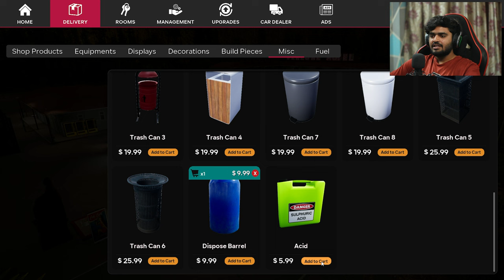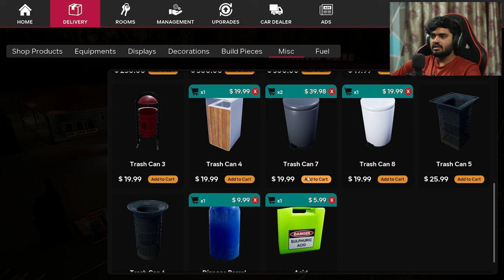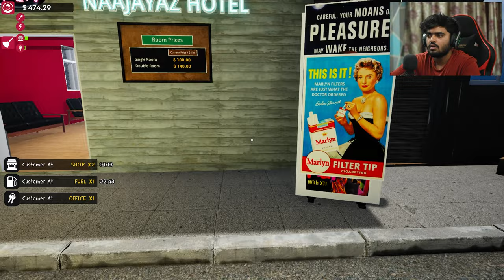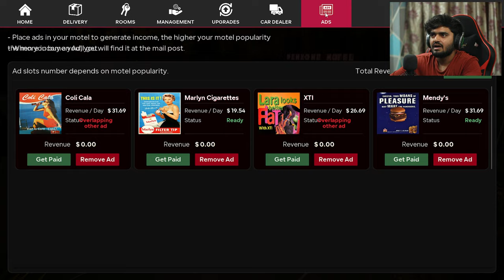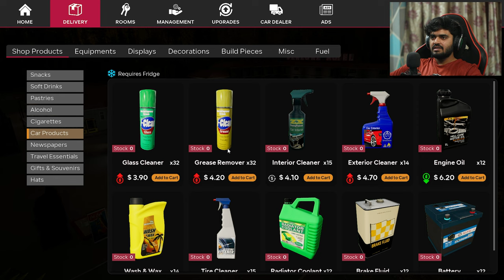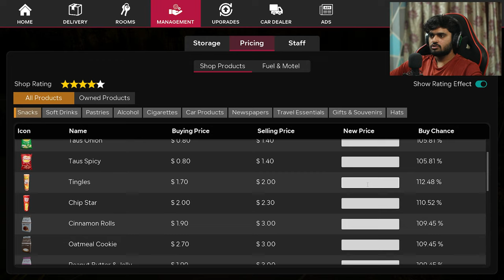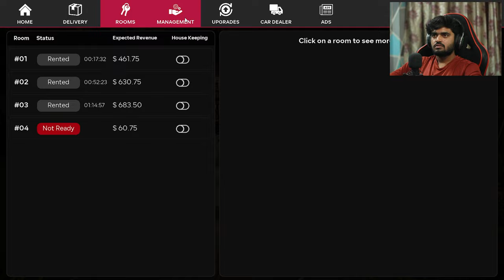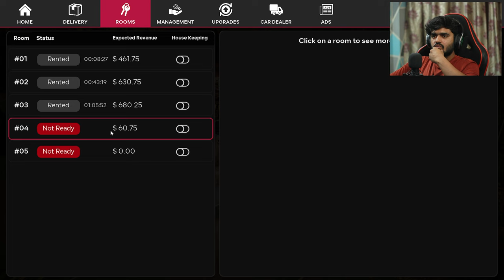I BUILD A ULTRA LUXURIOUS MOTEL | MOTEL MANAGER SIMULATOR #6